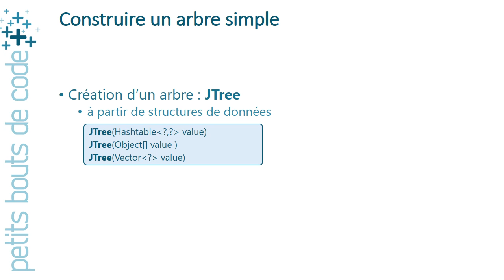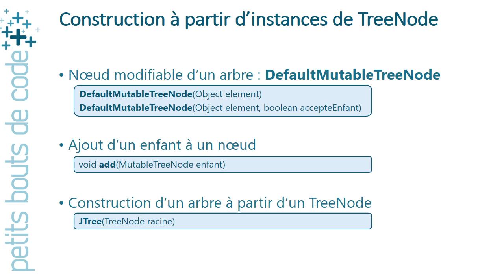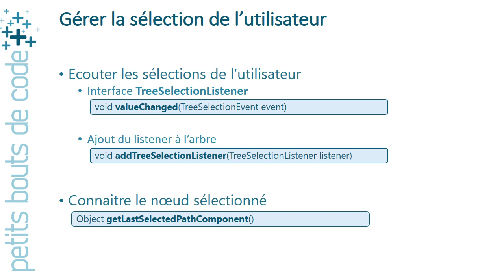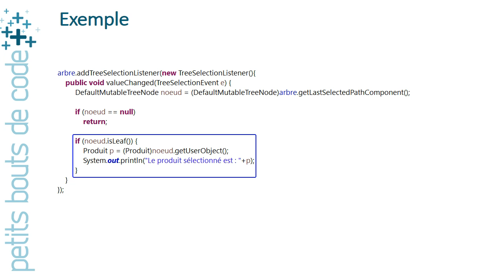Java / Swing - JTree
Cette vidéo présente le composant graphique JTree permettant de créer un composant de type arbre. Nous verrons également comment gérer la sélection des nœuds par l’utilisateur.